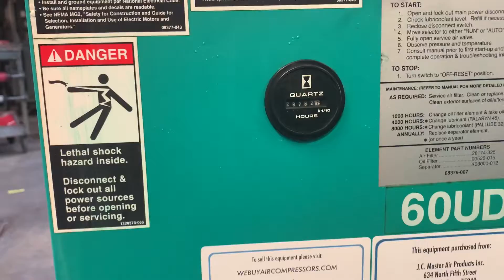1434 60hp Palatek